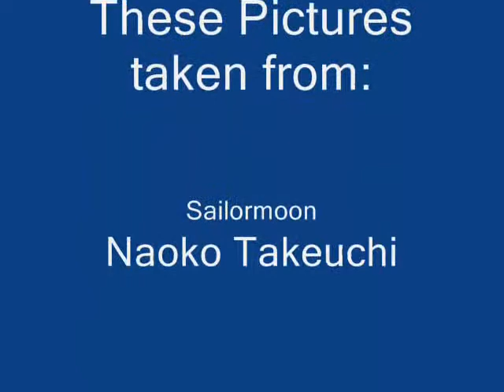Sailormoon & Basara: slideshow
Two couples from different anime/manga
Mamoru x Usagi from Sailor Moon
Shuri x Sarasa from Legend of Basara
Song: When I'm with You by Faber Drive